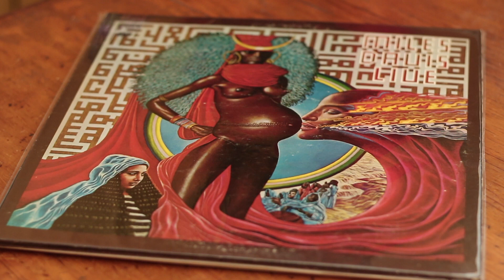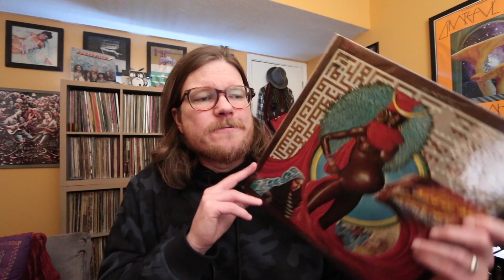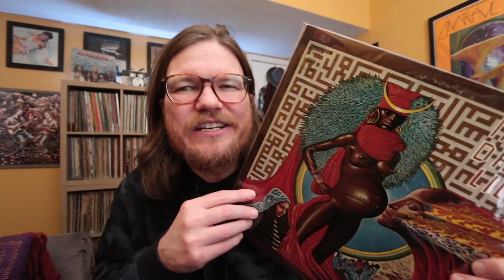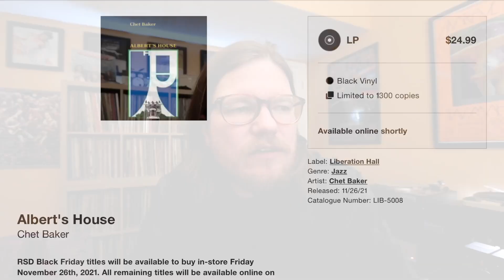Record Store Day Black Friday 2021 Discussion, Thoughts and Picks!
Record Store Day Black Friday is quickly Approching! Which Records should I get? How much money should I spend? Is this RSD any good? find out! LOL Seriously these are the records I find Interesting.The must haves are right up front!